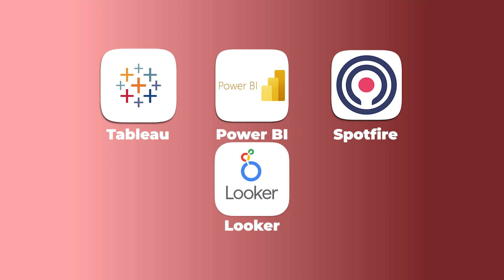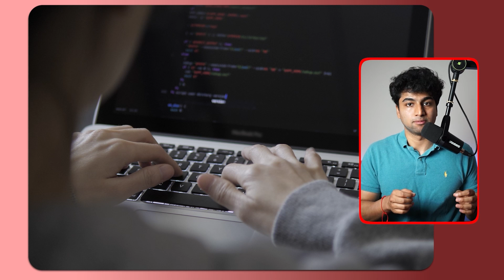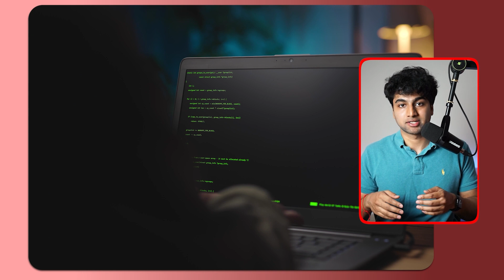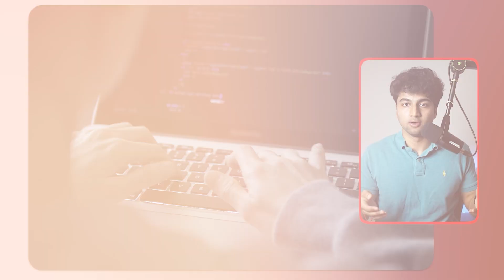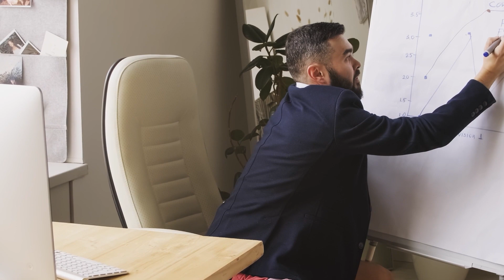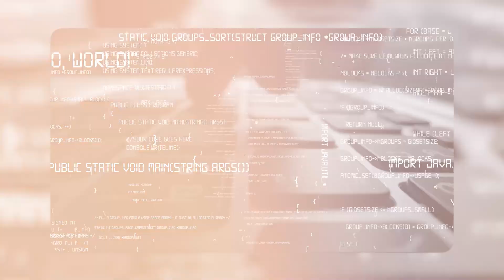The Fastest Way to Learn PowerBI in 2025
TIMESTAMPS:
0:00 - Introduction
0:10 - Why Business Intelligence Tools Matter
0:45 - Learn Power BI with the FAST Framework
2:05 - Power BI Learning with Datacamp
3:34 - Fetching & Arranging Real-World Data
6:54 - Shaping & Telling Data Stories
9:28 - Best Visuals for Impactful Dashboards
11:10 - FAST Recap & Conclusion